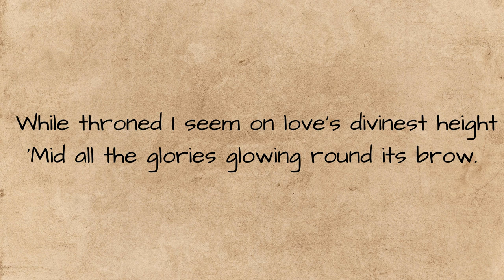Love | Charles Harpur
Hello Poetry People!
Images: Canva

Or, lend a helping hand through AmazonAU